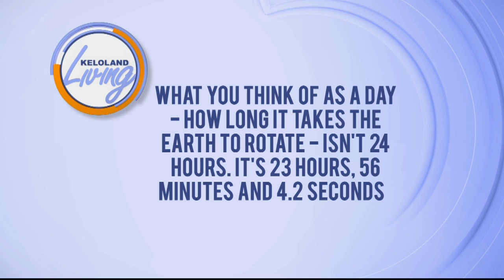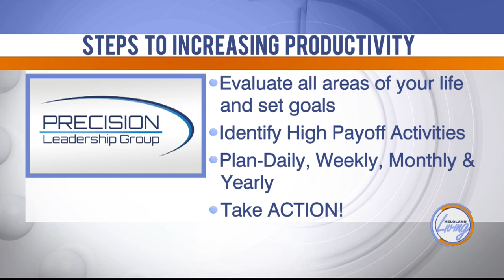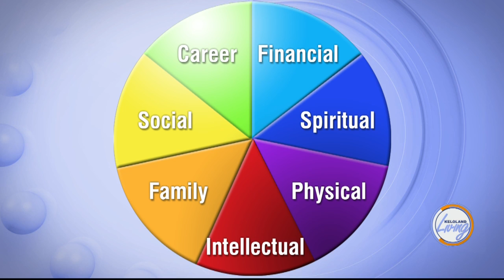KELOLAND Living: Time Management